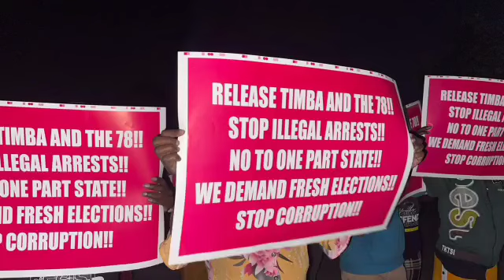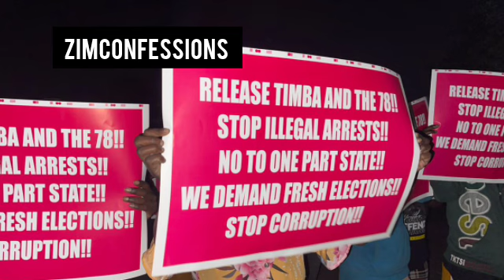Chabvondoka Honai Bulawayo Yatotanga MaSadc Protests Pakati Pehusiku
Chabvondoka Bulawayo Yatotanga MaSadc Protests Pakati Pehusiku